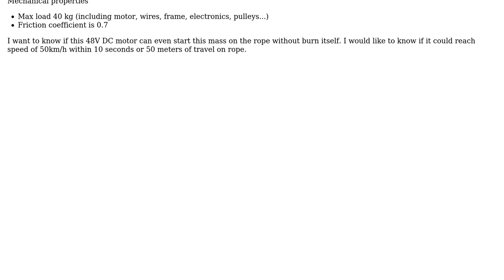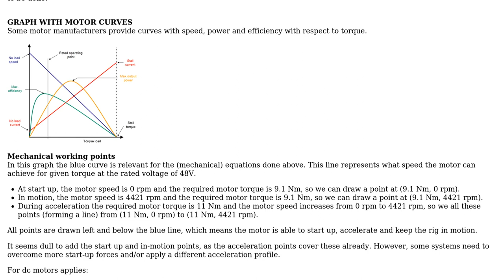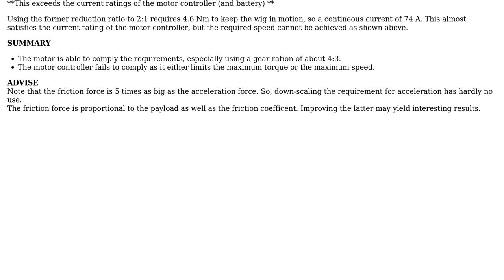Engineering: Calculating proper specs of DC motor for rig driven on the rope (2 Solutions!!)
Engineering: Calculating proper specs of DC motor for rig driven on the rope

With thanks & praise to God, and with thanks to the many people who have made this project possible! | Content (except music & images) licensed under CC BY-SA | Music | Images & others | With thanks to user littlerock user Huisman user D Duck and the Stack Exchange Network Trademarks are property of their respective owners. You are responsible for your own actions.